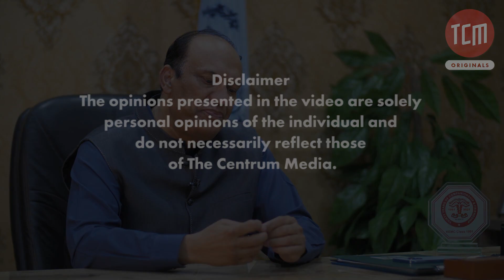Here's How Pakistan Budgets The Health Sector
Did you know that the expenditure on Pakistan's health sector increases every year. Here's Dr Shahzad Ali Khan explaining how inspite of an increasing health budget, the health sector continues to face problems.